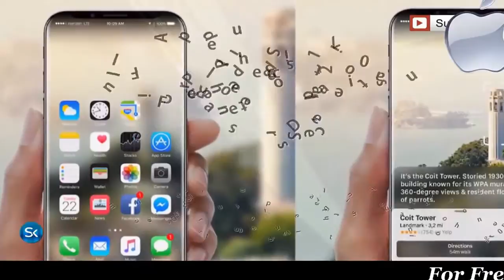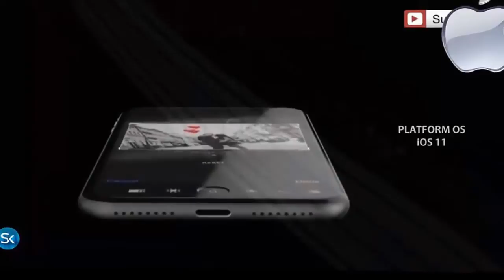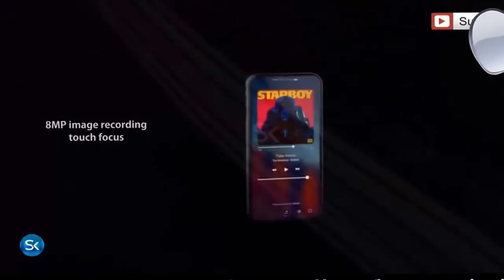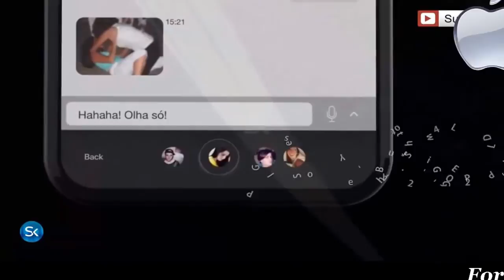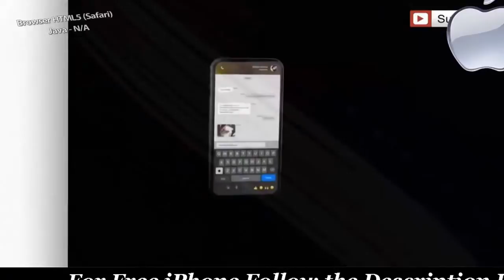Apple Iphone 8 - Release Date,Price,Specifications & Features | Full Review Jun 2017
Apple Iphone 8 - Release Date,Price,Specifications & Features.2017 will mark the 10th anniversary of the iPhone(8) and Apple has something major planned to celebrate the occasion.
We've got several months to go until the launch of the iPhone 8, but because of Apple's ambitious plans for the device, there are already an abundance of rumors hinting at the impressive features coming in the 2017 iPhone.
Apple is rumored to be testing more than 10 prototype iPhone models, so it's not entirely clear what we're going to see, and because there are so many test devices in play, rumors are also conflicting and murky at this time.

Rumors suggest the iPhone 8 will feature a radical redesign, with an edge-to-edge display that does away with the top and bottom bezels where features like the Touch ID fingerprint sensor and the front-facing camera are housed.

Instead, most rumors suggest Touch ID may be built directly into the display, meaning there will be no Home button, but Apple is said to be having trouble implementing Touch ID under the display.

An alleged leaked design schematic has suggested that instead of placing the Touch ID fingerprint sensor under the glass, it could be located at the back of the iPhone, but it's not yet clear if this schematic is indicative of the final design of the OLED iPhone as multiple prototypes are being tested.

With an edge-to-edge design, the iPhone 8 may be similar in size to the 4.7-inch iPhone, but with a display the size of the 5.5-inch iPhone.

The display itself is said to be flexible plastic OLED rather than an LCD, allowing Apple to introduce a thinner device that consumes less power and offers a better display with higher contrast ratio and more true to life colors.

It may also feature edges that are curved on both sides like the Samsung Galaxy S7 Edge, but rumors are unclear on this point, and it's looking more like it will have the same slightly curved 2.5D display that's similar to the display used in the iPhone 7 because Apple suppliers still have difficulty producing more curved displays.

As for the body, rumors suggest Apple is finally going to move away from the aluminum used in the iPhone 5, 5s, 6, 6s, 7, and SE, instead re-adopting a glass body that's similar to the body that was used in the iPhone 4.

At least one iPhone model coming in 2017 will use a glass body, according to Apple supplier Catcher Technology and according to analyst Ming-Chi Kuo, the glass will be built around a polished stainless steel frame that's similar in design to the Apple Watch.

Like the iPhone 7, the iPhone 8 is expected to be water resistant, but it may have an improved IP68 water resistance rating.

It will continue to be able to hold up to rain, splashes, and brief submersion in water.

One rumor suggested the iPhone 8 could adopt a USB-C port instead of a Lightning port, but later information suggests Apple will stick with the Lightning port in 2017.

Inside, the iPhone 8 is expected to have a 10-nanometer A11 chip that will be both faster and more efficient, plus rumors suggest it could also include features like wireless charging and biometric additions like iris, facial, or gesture recognition. In higher-end models with a dual-lens camera, both lenses are expected to feature optical image stabilization.

The iPhone 8's front-facing camera may include 3D sensing capabilities that use technology by PrimeSense, allowing it to find the location and depth of objects in front of it, perhaps enabling facial and iris recognition.

Rumors suggest Apple is exploring both a vertical rear camera for improved pictures and a dual-camera setup for the front-facing FaceTime camera.

Apple is said to be planning to position the OLED iPhone 8 as a ~5-inch "premium" model that will be sold alongside standard 4.7 and 5.5-inch iPhone models with traditional LCD screens.

All models may include faster A11 processors, glass bodies and wireless charging, but it is unclear if the two LCD models will feature the same edge to edge display rumored for the higher-end device and what differentiating features will be included. Rumors suggest the OLED iPhone is going to be pricy, with multiple rumors referring to it as "premium" and one rumor suggesting it could sell for upwards of $1,000, which is a good deal more expensive than previous iPhones. Other rumors don't quite agree, though, so it could be closer in price to the iPhone 7 Plus.

So now if we talk about the release date of apple iphone 8 then For the last several years, Apple has released its iPhone updates in September, so we expect to see the the new lineup unveiled in September of 2017.

Also, Like the videos if you, well, like them. Thanks.
Stay Awesome!e us